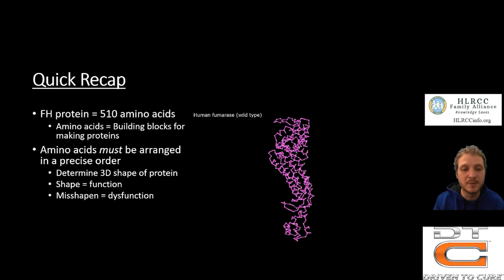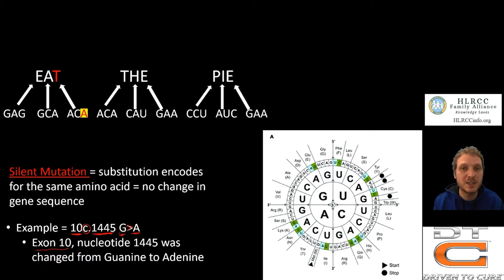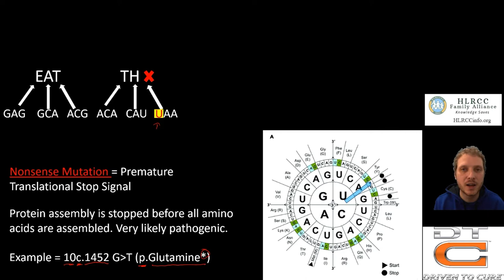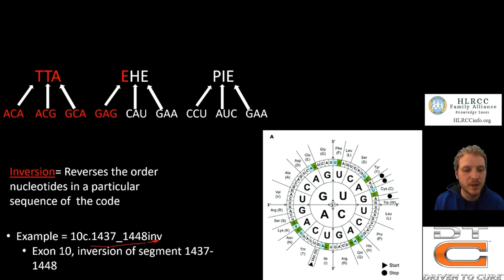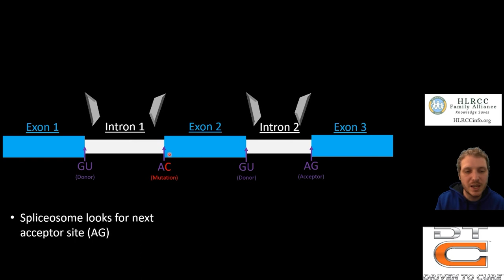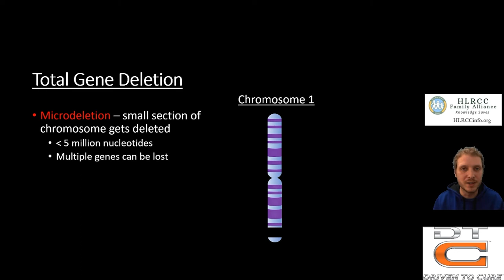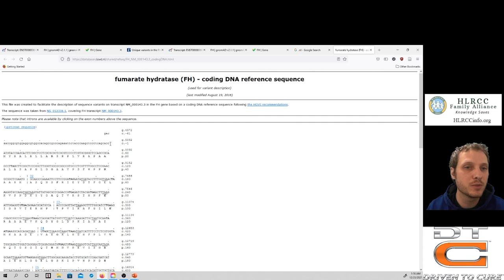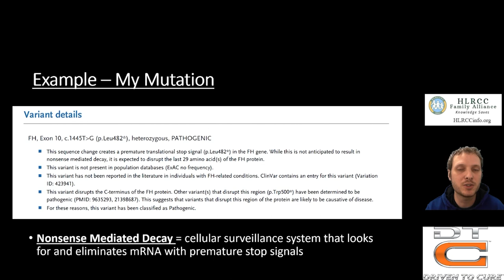Genetic Mutations Explained - HLRCC science lecture #2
In this video I discuss how mistakes in your genetic code (mutations) result in in the creation dysfunctional proteins. Special thanks to Dr. Christian Frezza for reviewing this video for accuracy.
Timestamps:
00:00 Introduction/summary of genes/proteins
01:17 Germline vs. Somatic Mutations
02:48 How to decipher the code
03:23 Point mutations explained
03:43 Silent mutations
05:08 Missence mutations
07:04 Nonsense mutations (premature stop signal)
08:40 Deletion/insertion/frameshift mutations
11:05 Inversion mutations
11:40 Duplication mutations
12:45 Intron mutation introduction
14:45 Different variations/effects of intro mutations
16:49 UTR mutations
17:39 Total gene deletion
18:57 Variant of Unknown Significance
20:26 Variant Databases
21:57 Looking up your own mutation and where it is in coding sequence/protein